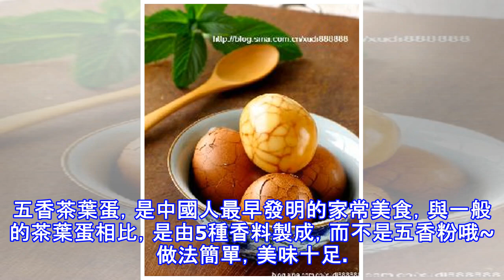五香茶葉蛋的做法~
五香茶葉蛋，是中國人最早發明的家常美食，與一般的茶葉蛋相比，是由5種香料製成，而不是五香粉哦~做法簡單，美味十足。By 尖尖_實驗室用料 雞蛋 10個八角 2個香葉 2克桂皮 1克小茴香 2克糖 30克鹽 20克老抽 15克生抽 25克紅茶茶葉 5克水 600克做法步驟 1、將雞蛋洗乾淨2、放入鍋中煮熟。煮熟後，用勺子將蛋殼稍微敲碎備用3、香料稱重備好。4、取一個小鍋注入水5、加入液體調味料6、再加入乾料調料。7、放入茶葉8、大火煮開後，轉小火再煮5分鐘，將香料的味道煮出來9、然後下入雞蛋。10、大火煮開後，轉小火煮5分鐘關火11、蓋上蓋子悶12個小時以上入味即可~12、成品13、成品 ...